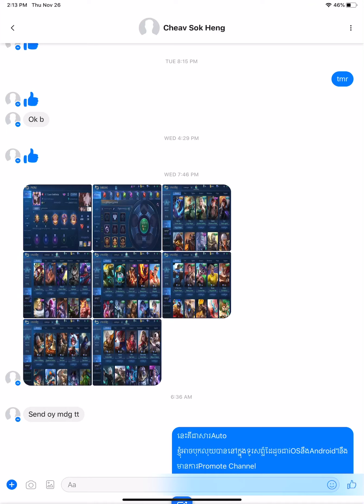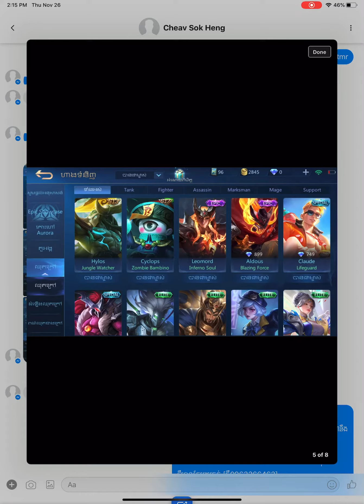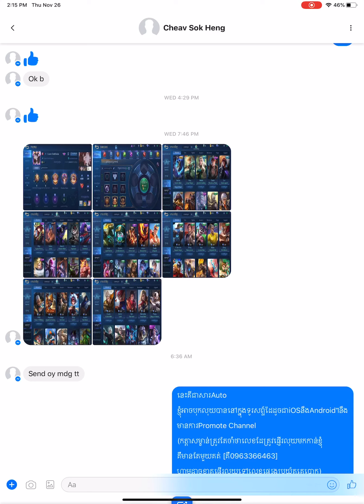MlBB❌លក់ហើយៗ. -Sale Price 35$ cheap / mobile legend khmer / broninja #118